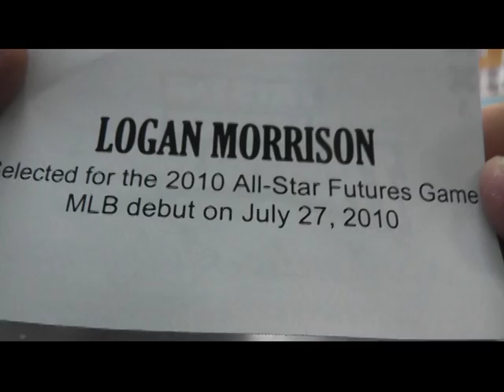LAA1979's 2011 Tristar Baseball Bag Break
Thanks a lot Lucas, Chris J.